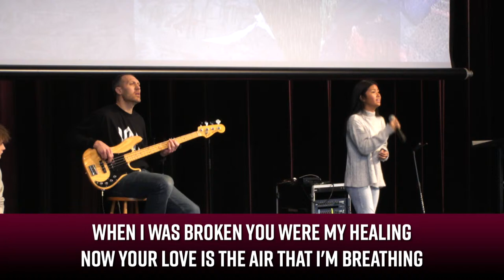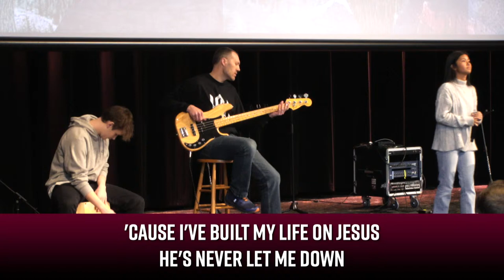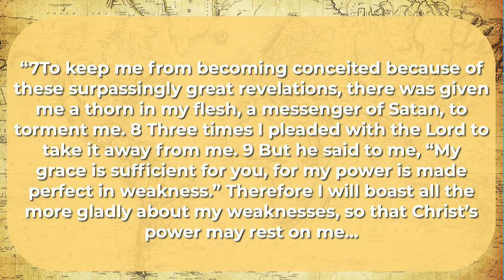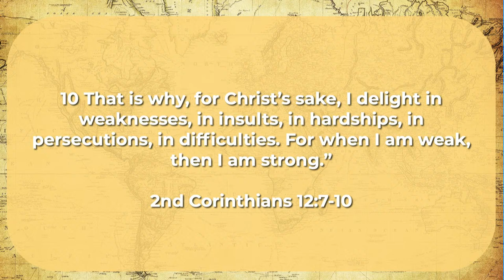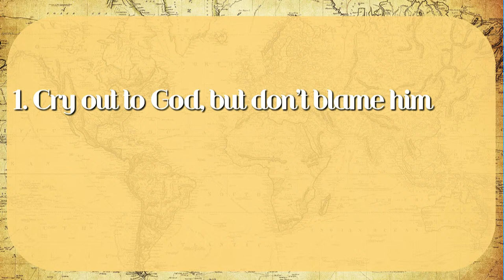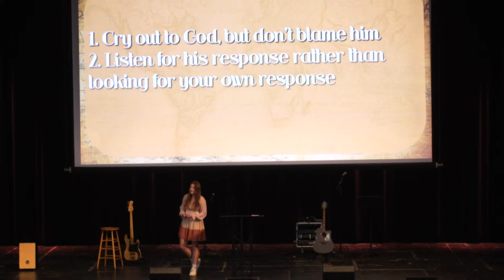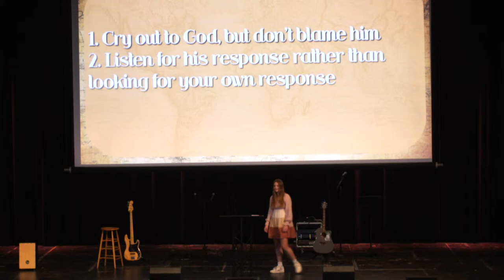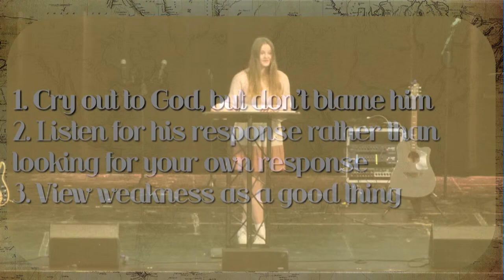WA Chapel: Rebecca Schulenburg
Wheaton Academy's Chapel livestream